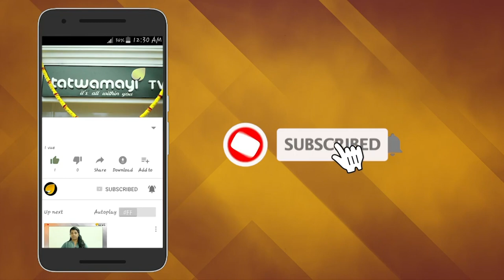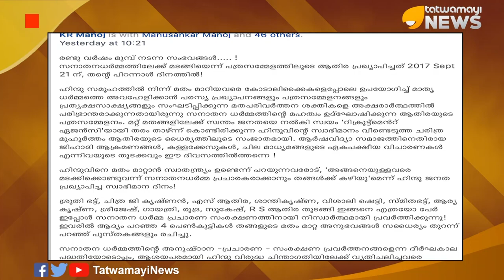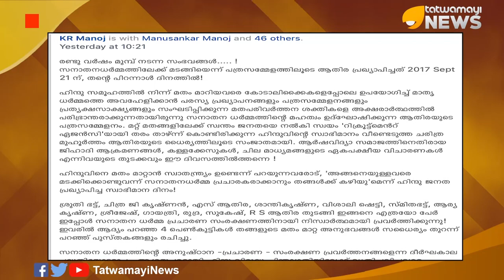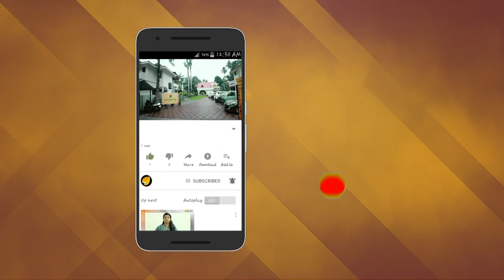ഇസ്ലാമിക തീവ്രവാദികള്‍ക്ക് കുരു പൊട്ടും; ആര്‍ഷ വിദ്യാസമാജം മാസാണ്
വിവിധ മതങ്ങളിലേക്ക് പോയ ശേഷം ഹിന്ദുമതത്തിലേക്ക് തിരികെ എത്തിയത് മൂവായിരത്തോളം പേരാണ്. ഇസ്ലാം മതം സ്വീകരിച്ച 2,200 പേരും പെന്തക്കോസ്ത് സഭയില്‍ നിന്ന് 800 പേരും തിരികെ എത്തി. 1999 മുതല്‍ കൊച്ചി കേന്ദ്രമായി പ്രവര്‍ത്തിക്കുന്ന ആര്‍ഷവിദ്യാസമാജമാണ് ഇവരുടെ തിരിച്ചുവരവിന് രാജ്യമൊട്ടാകെ അവസരം ഒരുക്കിയത്.